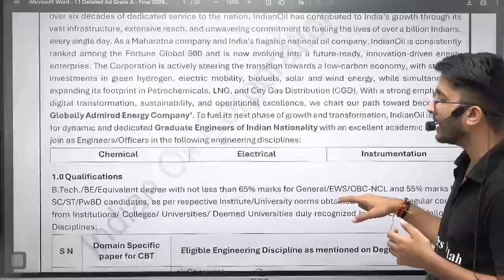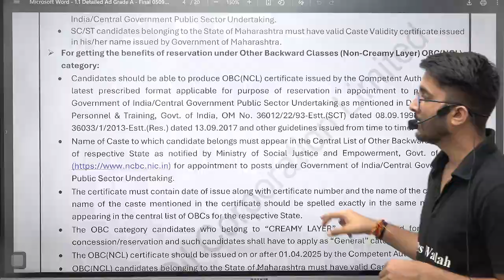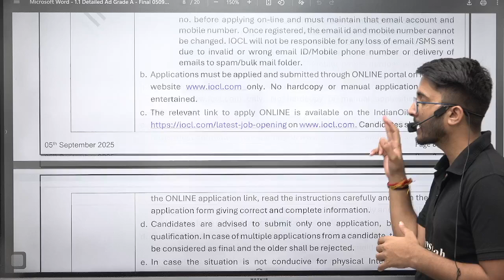IOCL Recruitment 2025 | Without GATE | Salary + Allowances | Detailed Notification Out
IOCL Recruitment 2025 has been officially announced, offering a great opportunity for engineering and non-engineering candidates to secure a career in India’s leading PSU without GATE. The IOCL Recruitment 2025 notification provides complete details on eligibility criteria, application process, selection procedure through CBT exam, salary structure, allowances, and career growth prospects.

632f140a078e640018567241